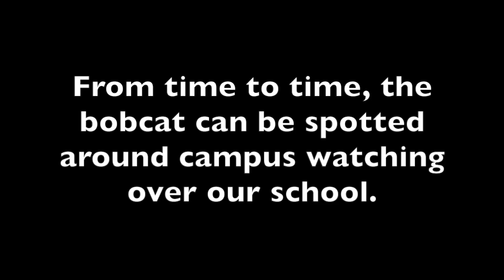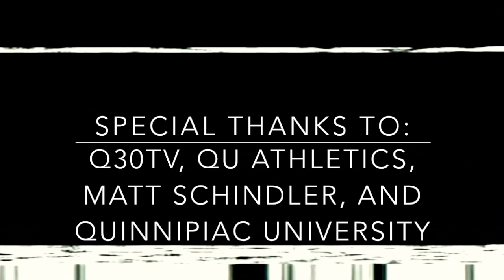QBSN Quinnipiac Men's Ice Hockey edit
Legends are made-- Sam Tinnesz

Content from:
QBSN
Q30TV
QU Athletics